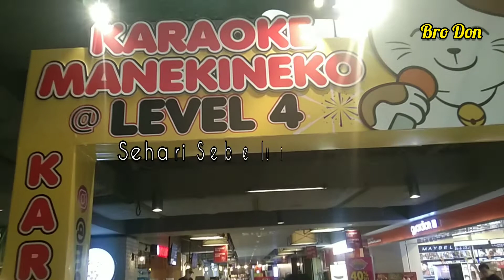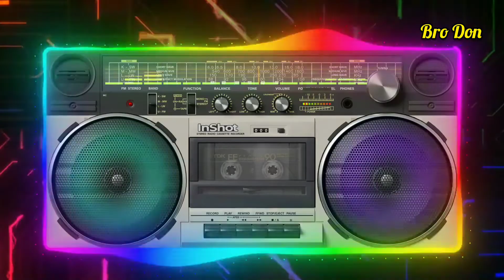Abam Polis Masak Makanan Diet / Aktiviti Riang Di Homestay Sebelum Kejohanan.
Regalia Suite Kuala Lumpur adalah tempat kami stay(Team binabadan PDRM Sabah) selama 3 hari iaitu 4,5,6 Ogos 2k22.. Kami masak sendiri, macam2 gelagat masa diet mood haha.. Biarpun mood tengah diet tapi kami happy. Bukan org yang minta kmi diet tapi minat kami untuk buat badan sendiri. kena enjoy💪 Join competition PDRM adalah pilihan sendiri. syukur team pdrm sabah berjaya mengutip pingat yg paling banyak dan 4 org atlit telah terpilih utk mewakili PDRM ke peringkat kebangsaan.